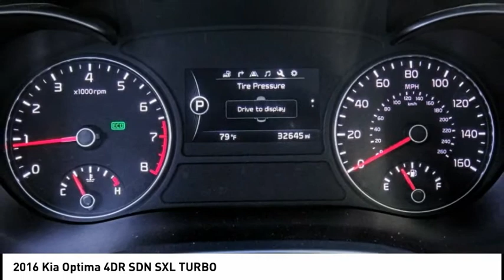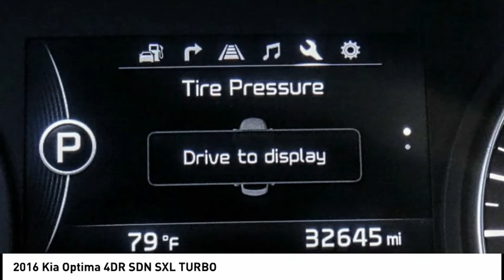2016 Kia Optima MONTEREY PARK ROSEMEAD EL MONTE MONTEBELLO LOS ANGELES A19301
2016 Kia Optima 4DR SDN SXL TURBO

Alhambra Acura
1700 W. Main St.

Snow White Pearl 2016 Kia Optima SXL Turbo FWD 6-Speed Automatic with Sportmatic 2.0L I4 DGI DOHC Turbocharged Moonroof/Sunroof, Leather, CarFax One Owner, Clean Carfax, Bluetooth, Backup Camera. 22/32 City/Highway MPG Awards: * 2016 IIHS Top Safety Pick+ * 2016 KBB.com 10 Most Awarded Cars * 2016 KBB.com 16 Best Family Cars * 2016 KBB.com 10 Best Sedans Under $25,000 * 2016 KBB.com Best Buy Awards * 2016 KBB.com 10 Most Comfortable Cars Under $30,000 * 2016 KBB.com 10 Best Used Cars Under $20,000 * 2016 KBB.com Best Buy Awards Finalist Reviews: * Quiet cabin; plenty of convenience and luxury features for the money; excellent blend of fuel efficiency and performance with turbocharged 1.6-liter engine. Source: Edmunds